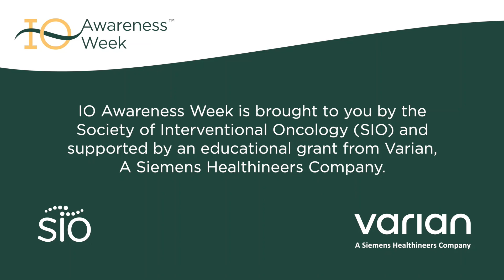Isabel Newton - IO's Greatest Achievement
See what Isabel G. Newton, MD, PhD considers the greatest achievement in IO thus far.